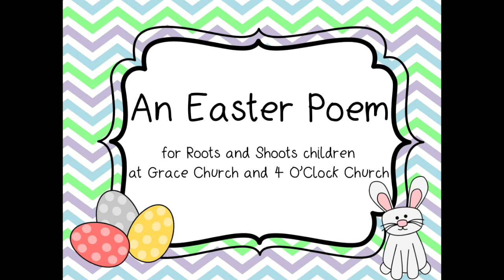Easter Eggs Are Yummy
for Roots and Shoots